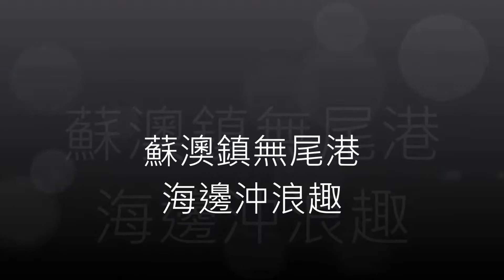蘇澳鎮無尾港海邊沖浪趣